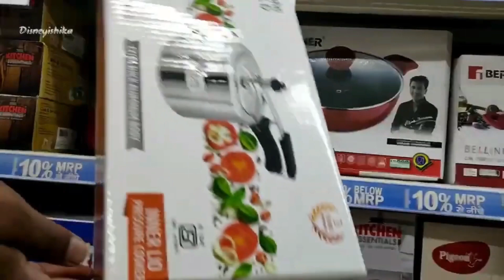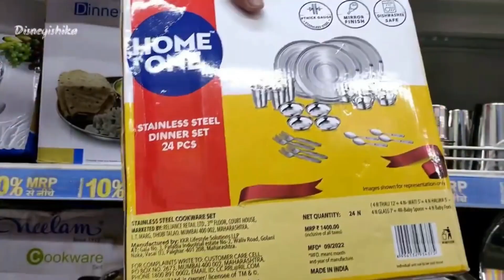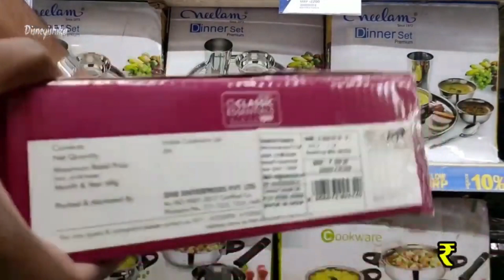Reliance Smart Latest Stainless Steel Collection Sale || Reliance Mart Latest Nonstick Cookware Sale